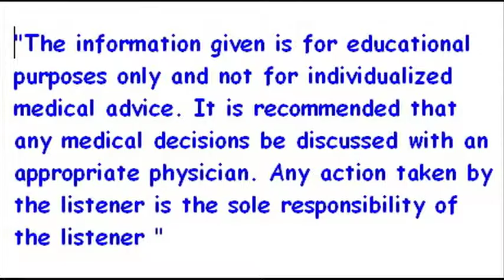Instead of a 5K walk - 18 Steps Preventing Cancer - 2008-04-19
If your cells were working at 100% of design, 100% of the time, could you ever get a disease? Instead of another 5K walk for "the cure", what about putting those $millions into how to keep those cells healthy and functioning closer to 100% of the time? Obtain full DVD from RCC (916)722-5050